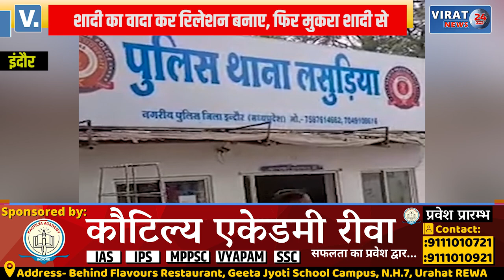🔻इंदौर- झांसा देकर बनाया रिलेशन प्रेमिका ने शादी की बात कही, तो बोला- पूरे परिवार को खत्म कर दूंगा !